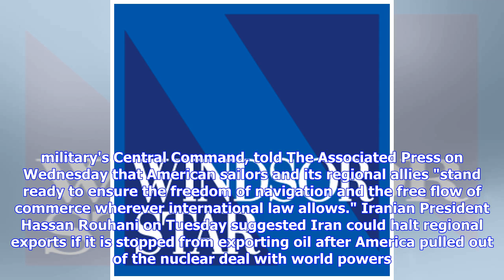US to keep Persian Gulf waterway open despite Iran threats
By Associated Press Published: 09:18 EDT, 4 July 2018 | Updated: 09:43 EDT, 4 July 2018 DUBAI, United Arab Emirates (AP) - The U.S. military is reiterating a promise to keep Persian Gulf waterways open to oil tankers as Iran renewed threats to close off the region. Capt. Bill Urban, a spokesman for the U.S. military's Central Command, told The Associated Press on Wednesday that American sailors and its regional allies "stand ready to ensure the freedom of navigation and the free flow of commerce...